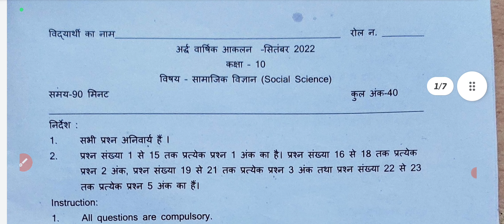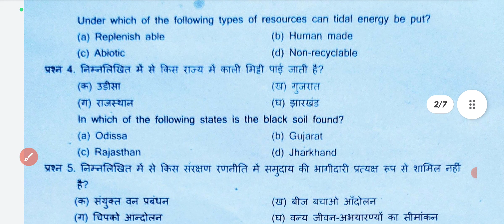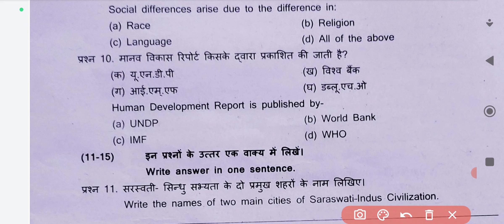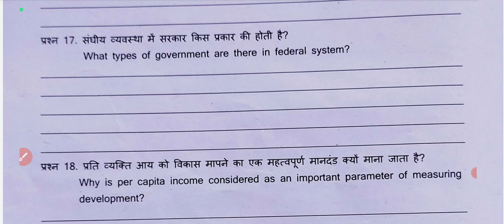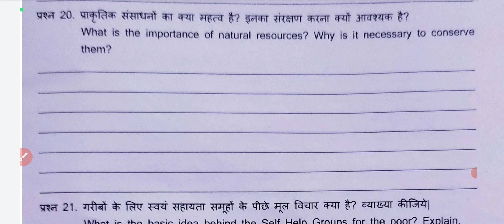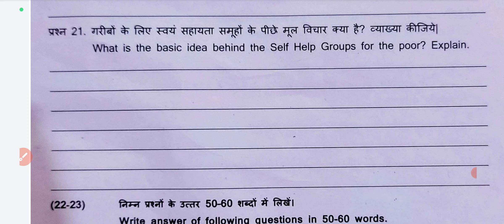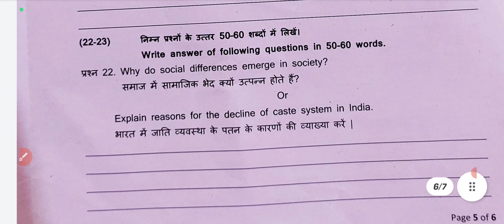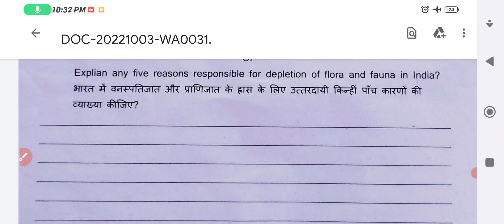ANSWER KEY OF SOCIAL SCIENCE सामाजिक विज्ञान OF CLASS 10| HALF YEARLY EXAM SEPTEMBER 2022| HBSE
इस वीडियो के अंदर हमने कक्षा 10वीं हरियाणा बोर्ड के सामाजिक विज्ञान के अर्धवार्षिक परीक्षाओं की उत्तर कुंजी डाली है